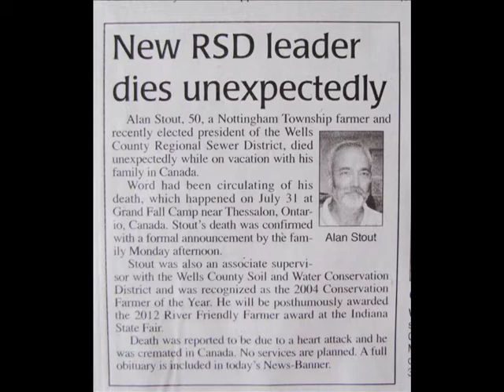BOY FROM THE COUNTRY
For my brother-in-law Alan, a true-to-life "Boy From the Country".

Because he called the forest brother
Because he called the earth his mother
They drove him out into the rain
Some people even said
The boy from the country wasn't sane

Because he spoke to fish in the creek
He tried to tell us that the animals could speak
Who knows?  Perhaps they do
How do you know they don't
Just because they've never spoken to you?

Left his home when he was young
He loves the sun

He tried to tell us that we should love the land
But we just turned our heads and laughed
You see we did not understand
Sometimes I think the boy from the country is the only one who sees
'cause the boy from the country
Doesn't want to see the forest for the trees

He loved the sun